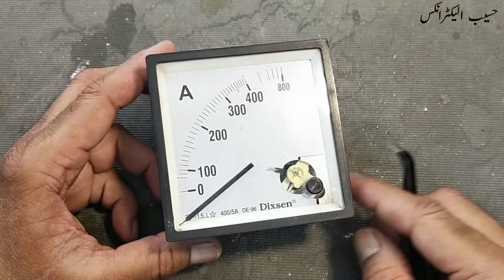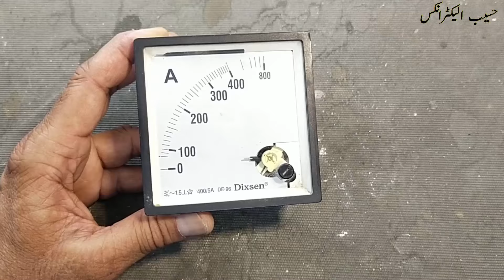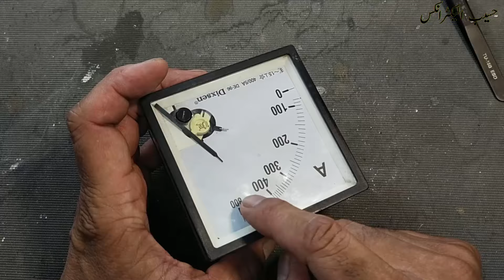{798} 400A ایمپیئر میٹر کا پوسٹ مارٹم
{798} Postmortem of 400A ampere-meter
In this video number {798} 1.5 clss 400A analog ameter teardown. I demonstrated how to disassemble of Dixsen DE-96 analogue panel meter, having 1.5 class rating, moving iron type ammeter